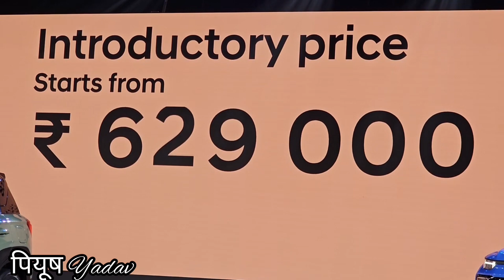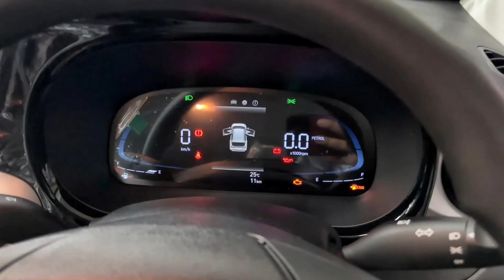Hyundai exter base model (EX) is finally here 5.99 लाख में आपको क्या कुछ मिलता है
@ArunPanwarx @Elvish YadavVlogs scorpiolover mahindra xuv700 scorpio thar scorpion2022 @ArunPanwarx @Elvish YadavVlogs